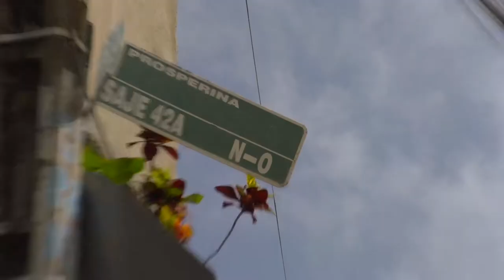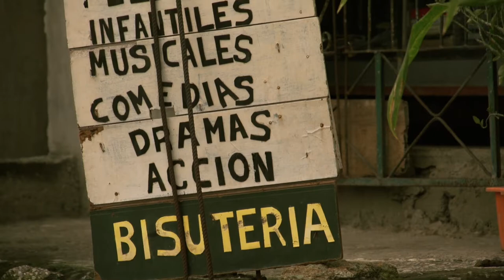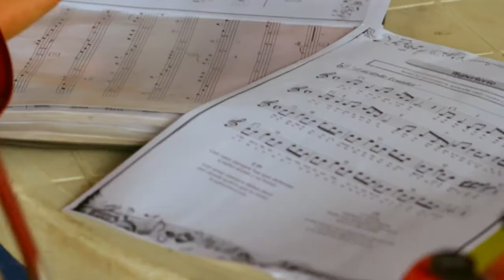La nota de lata - Trombón